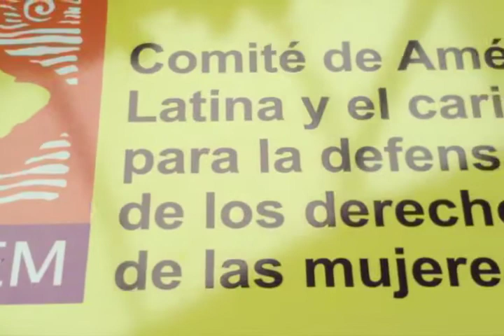UDG Noticias: Hay grandes posibilidades de que en Jalisco se pueden casar personas del mismo sexo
Tras la determinación  de un juez federal, se abre la puerta para los matrimonios entre parejas del mismo sexo, dicen Zaira Viridiana de la O y Martha Sandoval Blanco, quienes buscan contraer matrimonio.
Piden al presidente municipal de Guadalajara, Ramiro Hernández, que gire una orden al Registro Civil 1 de Guadalajara, para que se puedan casar.

Por: Celia Niño